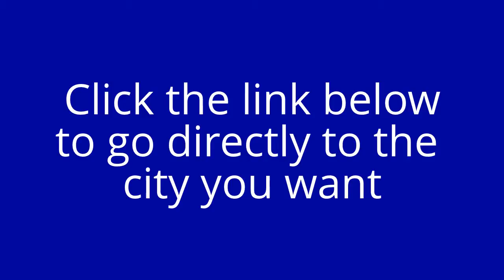Find Scrub Stores in Burbank, California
This is where you will find Scrub and Uniform Stores in Burbank, California. Below are store listings in various cities near you that carry medical scrubs, nursing scrubs and uniforms and also a huge variety and selection of other scrubs and uniforms.